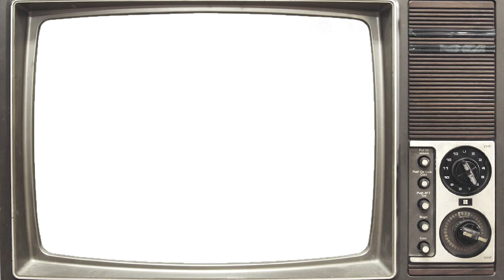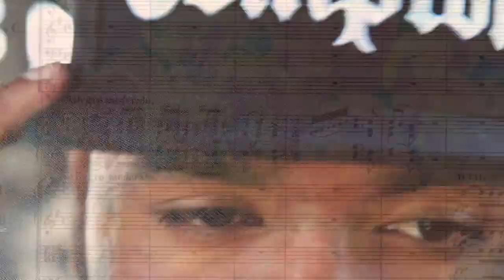MARCO GANA - LA VOZ (VIDEO OFICIAL)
"La Voz" 2do Sencillo del Album de Marco Gana "San Marcos".
Dirigido por Yorch De Luna.
La Casa Gana PRO.
Apoyado por:
Pizzete DiNapoli.
Homies Urban Shop.

Agradecimientos: Manny Fades. Karnes. El Morris. Hidrocali2 BarberShop. Fernanda Rodriguez. Pera De Las Parras. Diarrhea Skate Company. Yorch De Luna. Robert Prieto.